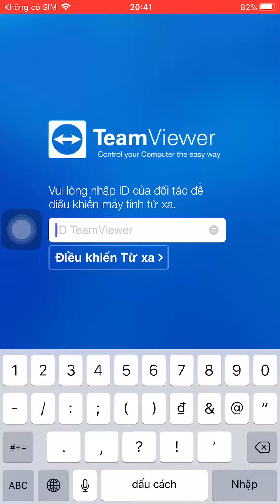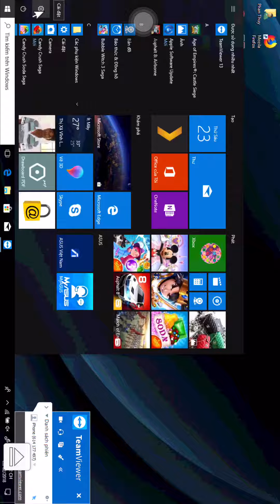Connecting to TeamViewer Remote Control (How-to)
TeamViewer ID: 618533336